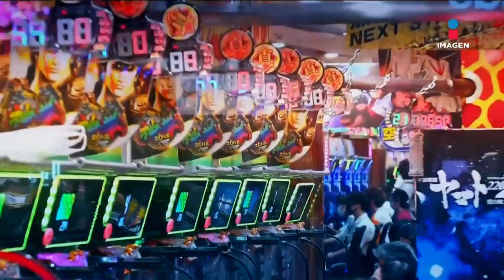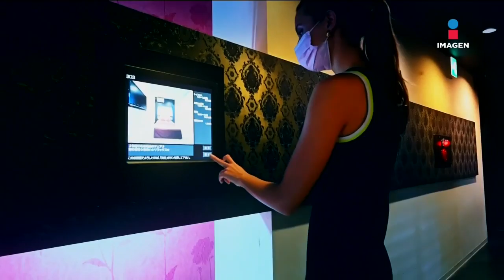Por las calles de Tokio con Gaby Graf | El Triunfo Que Importa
Gabriela Graf estuvo en uno de los cruces más famosos de Tokio.